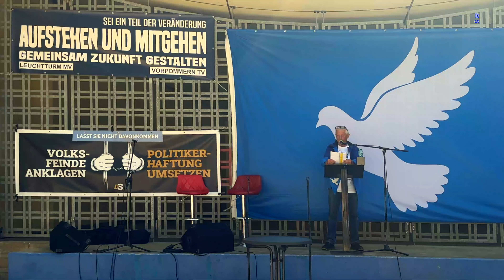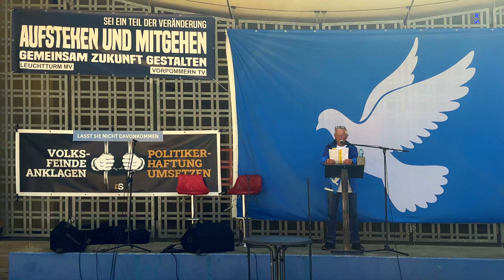Lubmin - Rolf wie immer mit Fakten - auch Humor darf nicht fehlen 29-05-2023